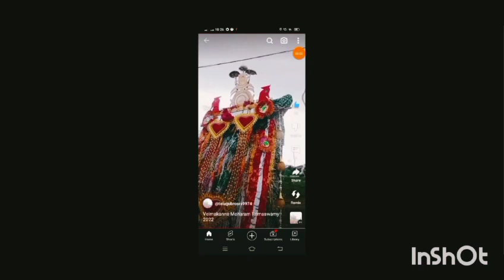moharam velmakanne madhar sabb